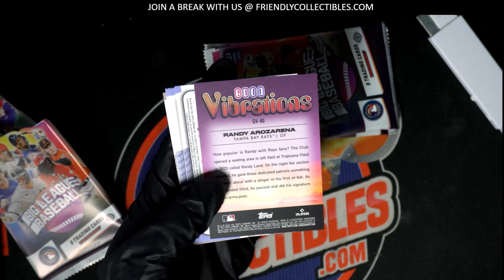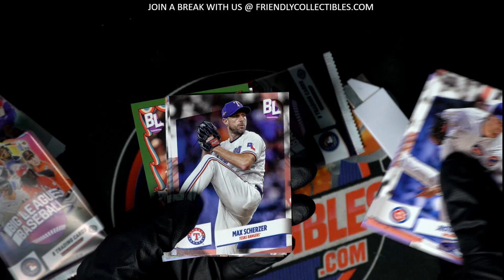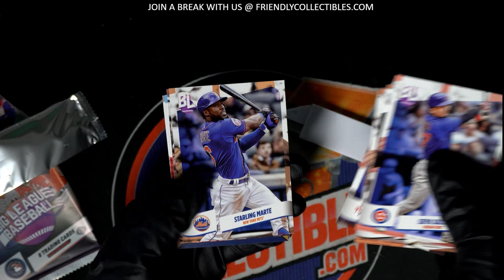NICE AUTO in 2024 Topps Big League Baseball!